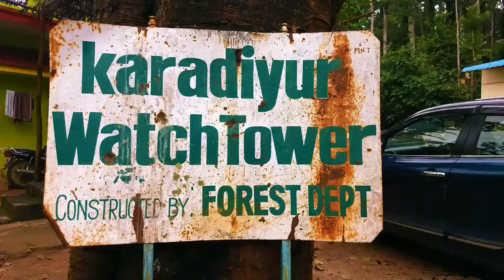WE SAW A BEAR 🐻 karadi _ in KARADIYUR VILLAGE - shocked 😲❗❌VIEW POINT - 🤴🏹🐻yercaud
Hi friends

HAPPY TO SEE YOU ALL IN A NEW VIDEO

yercaud trip part 4 with new places exploring new things.

Karadiyur view point - Nature with dangerous deep strip views...